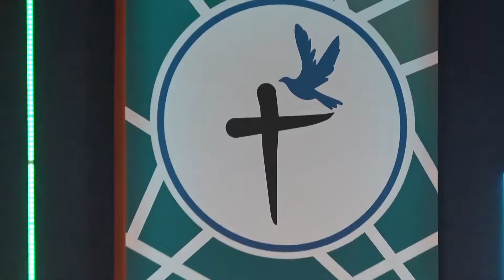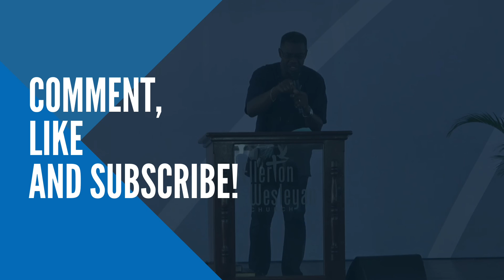The Woman Who Gave Her All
The Woman Who Gave Her All - Rev. Hal Collins
Ellerton Wesleyan Church

Fill out our contact form so we can get to know you!